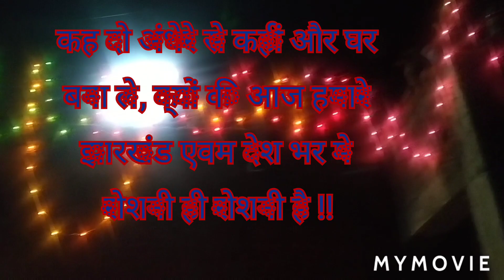कह दो अंधेरे से, कहीं दूर निकल जाय, क्योंकि आज हमारे घर मे रोशनी का त्योहार है!!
आज हमारे देश एवम राज्य घर मे रोशनी का त्योहार मनाया जा रहा है,दीपावली को दीपों का त्योहार कहा जाता है। 2) दिवाली भारत का सबसे लोकप्रिय और सबसे बड़ा त्यौहार है। 3) यह त्यौहार भगवान राम की याद में मनाया जाता है जो चौदह वर्ष के वनवास के बाद अयोध्या लौटे थे। 4) इस अवसर पर हिंदू मिट्टी के दीपक जलाते हैं और अपने घरों को रंगोली से सजाते हैं।🙏🙏🙏 Happy Diwali 🙏🙏🙏🙏